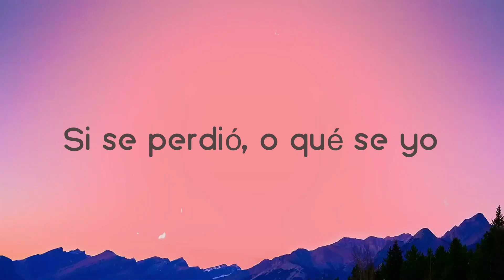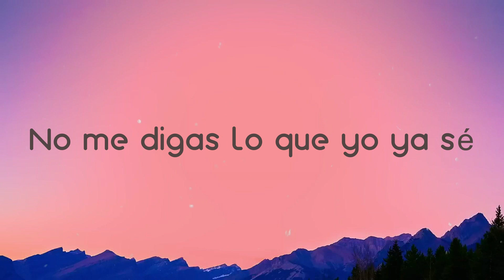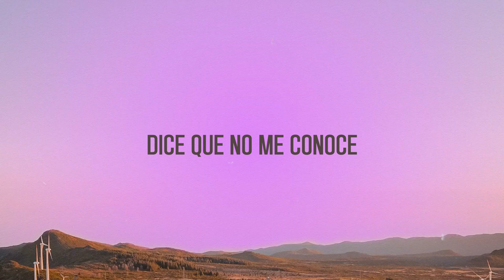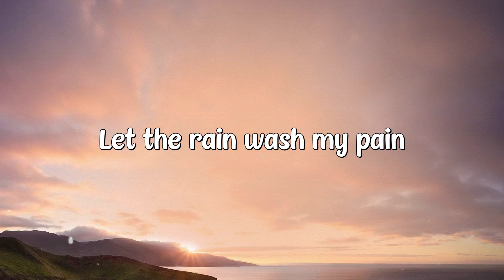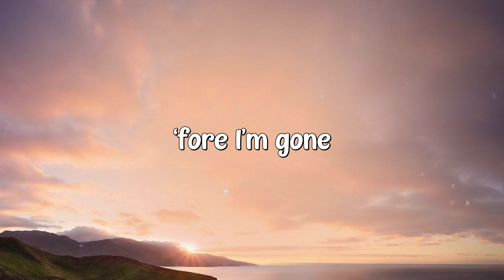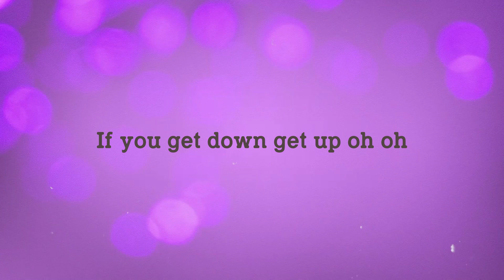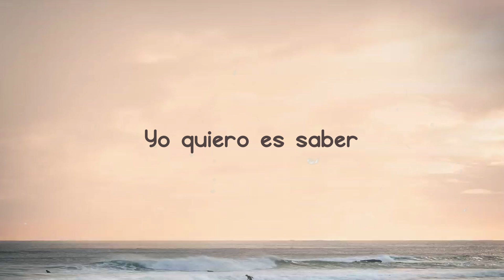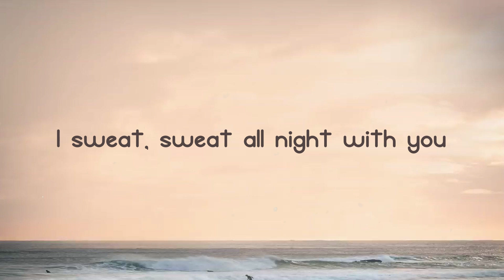Ya Tú Me Conoces - Thalía, Mau Y Ricky (Lyrics) 🍂